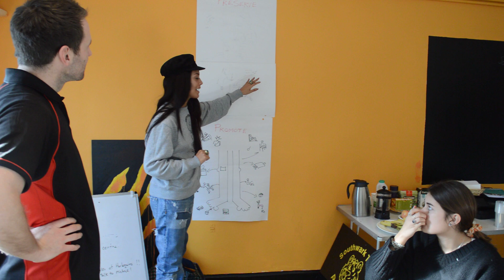Burgess Sports in Action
Latest work from Burgess Sport in South London